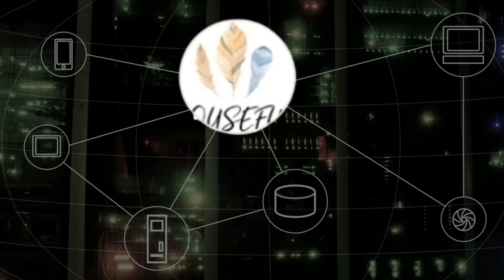Confundido com Amante acabou mal.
Uber é confundido com Amante e quase perde a vida.